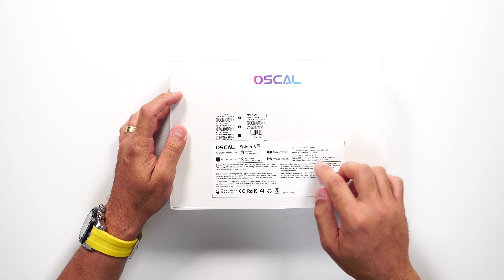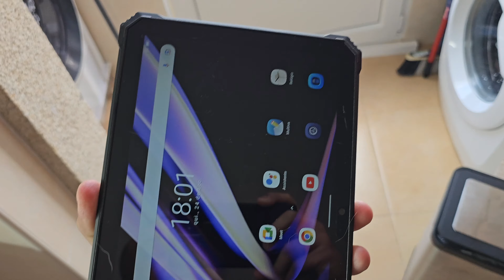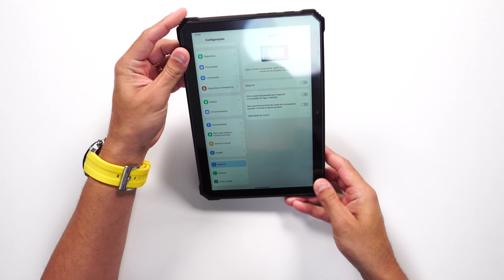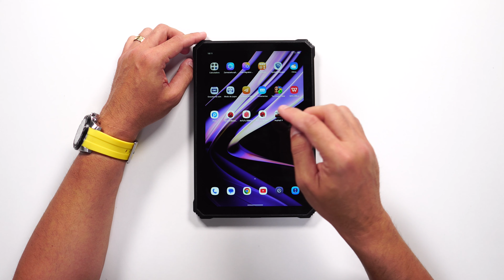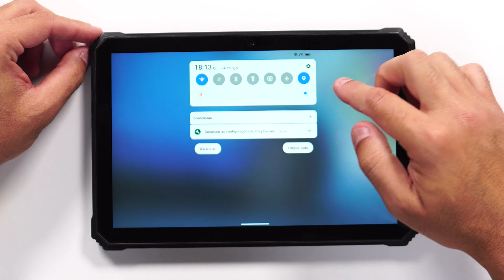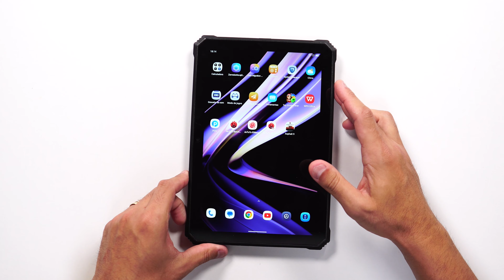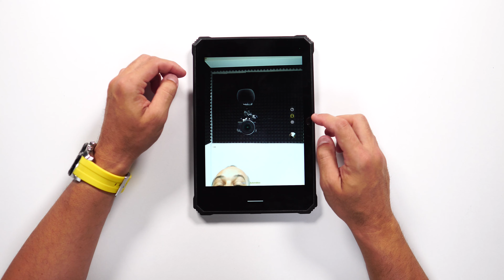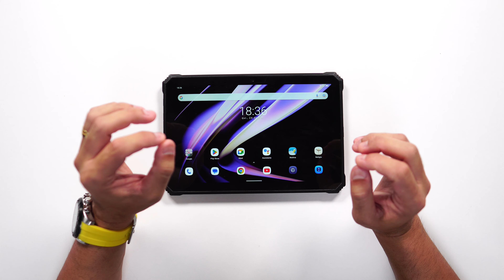Unboxing desse Monstro!!! Com IP68/69K 13.000MAH - Oscal Spider 8!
⚡Oscal Spider 8
Cupom:
Link: AASPIDER8 + marcas80